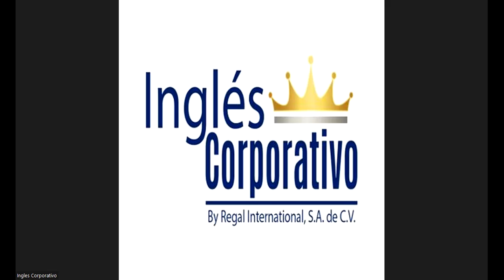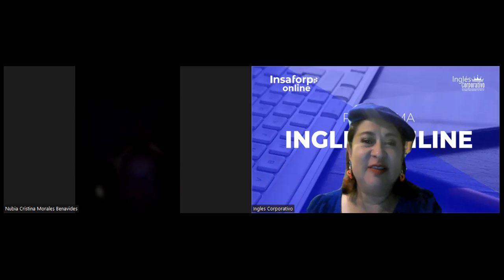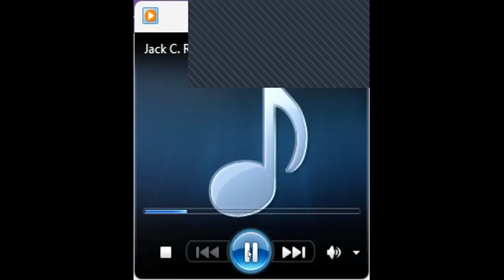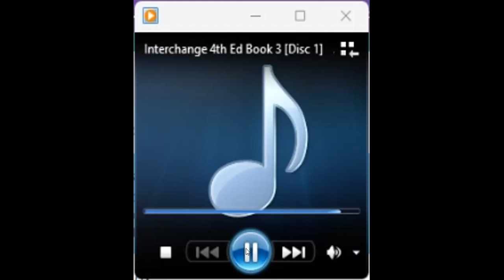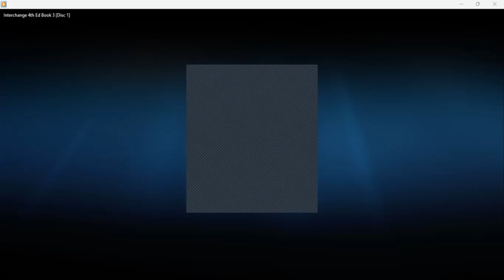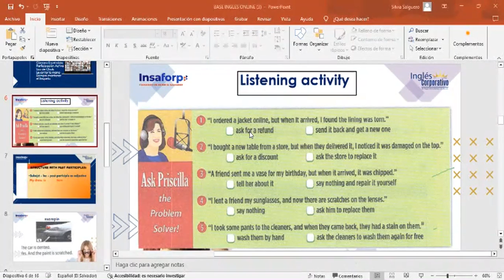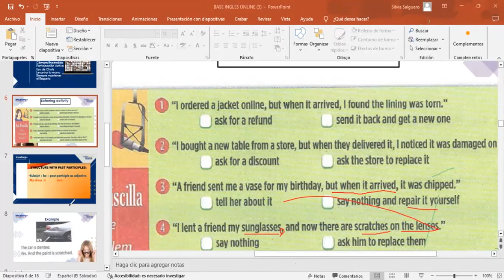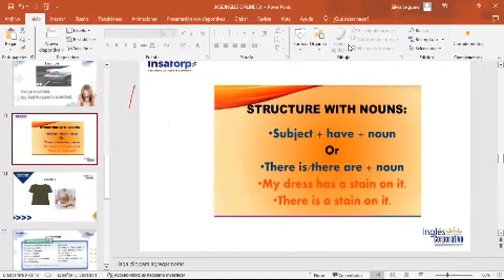SESION 2-21.11.2023-FI-REGA-159-Salguero-Describing problems.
By the end of this lecture participants will be able to describe problems with past participles as adjectives and with nouns. Also reinforce listening, speaking skills.